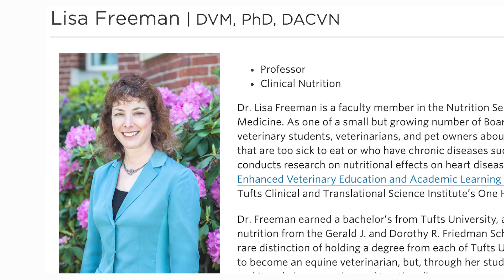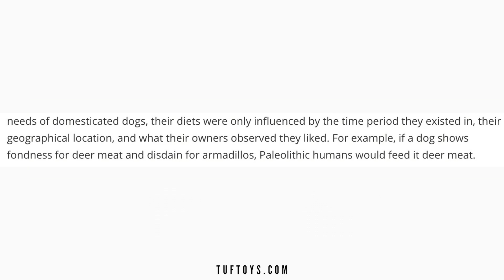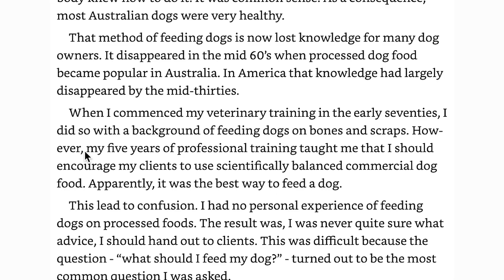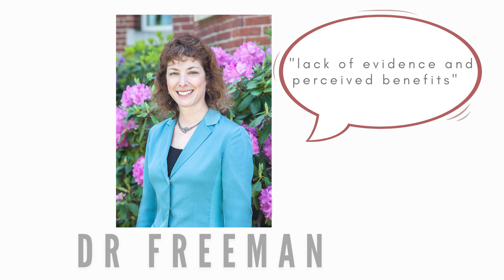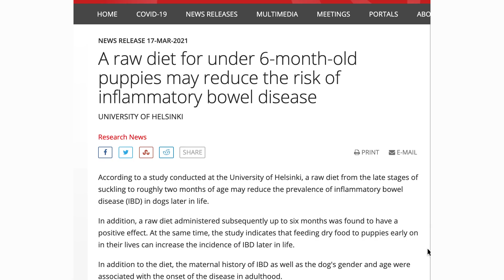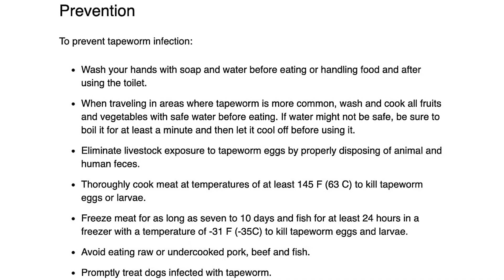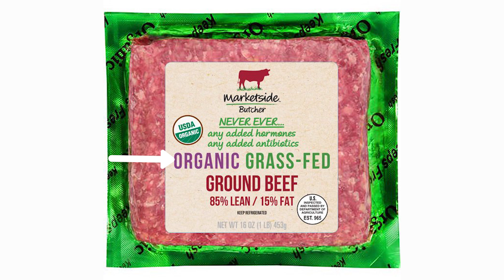Is The Raw Diet For Pets Just A Fad?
This claim is one of the first ones I hear from vets and owners who don't approve of a raw food diet for dogs, cats, and ferrets. Are they right?